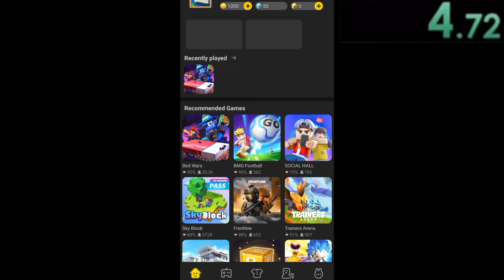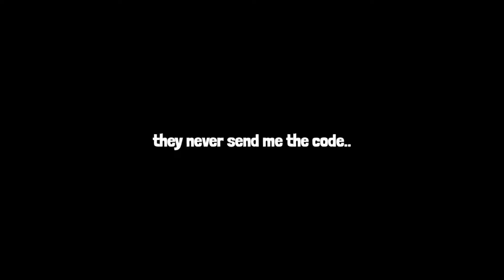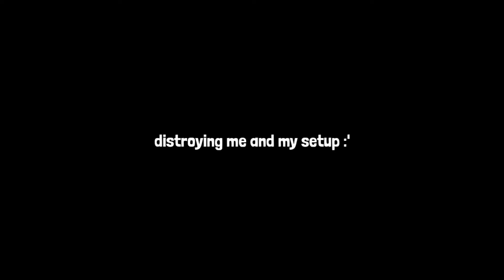Blockman go BAN SPEED RUN!